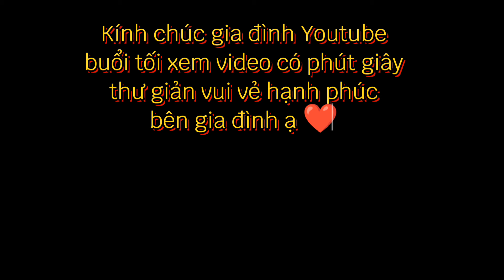Thăm Lờ Cá Hôm Nay . Đụng Cái Lờ Dô Cá Bự Cả Nhà Ơi . Hạ Thêm Con Bống Tượng Quá Đã.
Dạ kính chúc đại gia đình thân yêu trong nước và ngoài nước thật nhiều sức khỏe . Và xem video có giây phút thư giản vui tươi ạ ❤️
    Dạ Tiền tiếp tục đi thăm lờ cá hôm nay. Dạ rất mong đại gia đình thân yêu đón nhận và ủng hộ giúp đỡ kênh Tiền phát triển mạnh hơn ạ ❤️ Đây là STK để đại gia đình thương tình ủng hộ kênh Tiền ít lon gạo ạ ❤️
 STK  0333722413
Võ Văn Tiền -  Vietinbank
     Dạ Tiền chân thành biết ơn và cảm ơn đại gia đình thân yêu rất là nhiều ạ ❤️